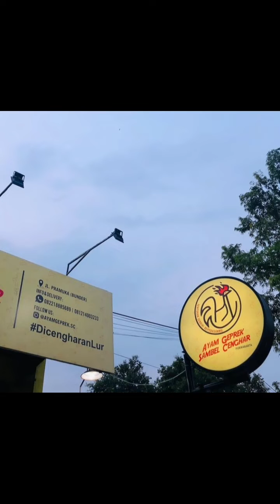AYAM GEPREK SAMBEL CENGHAR ~ Afernan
PT SWARA AKSARA WARNA
SAW CORPORATION

•Jl. Waru No. 16A - Rawamangun

🕴: Andreas Fernandez
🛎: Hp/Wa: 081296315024